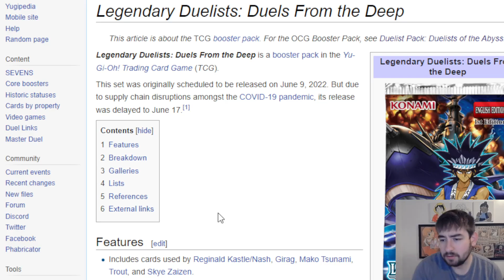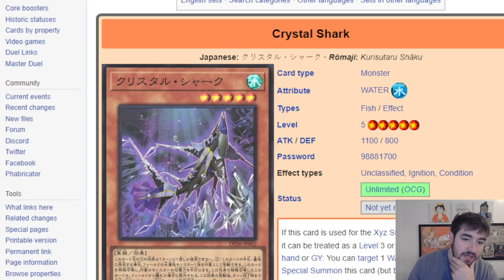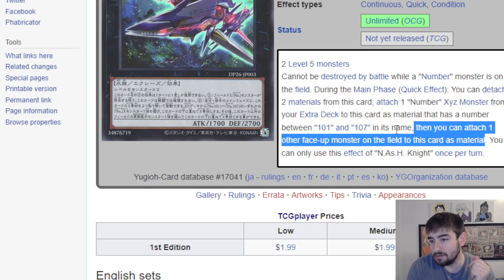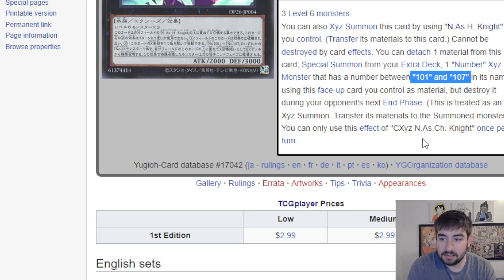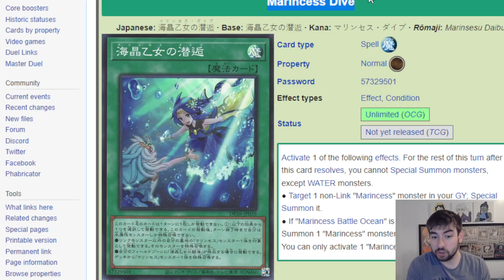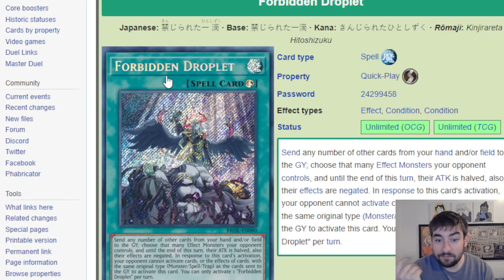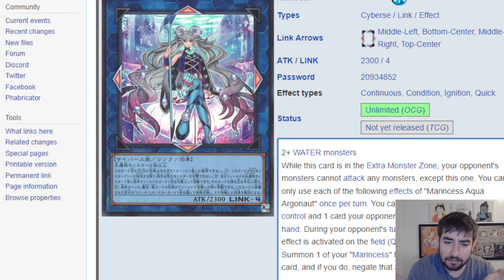HOW WILL Legendary Duelist: Duels From the Deep AFFECT THE META??? Yu-Gi-Oh!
& lmk your opinions in the comments below:]